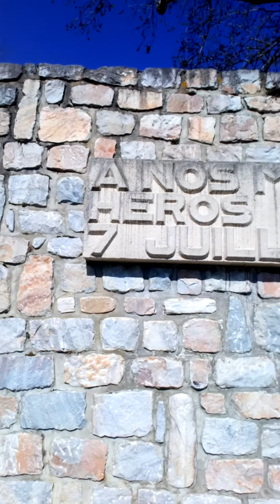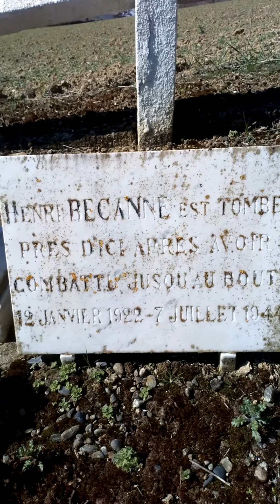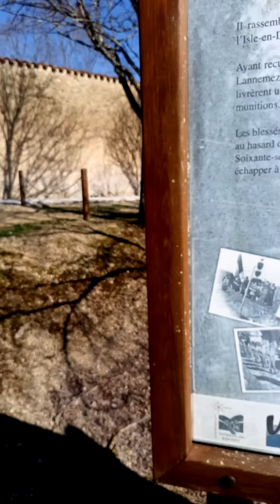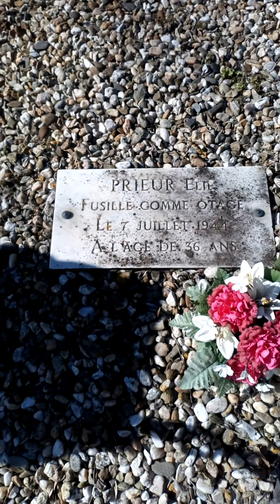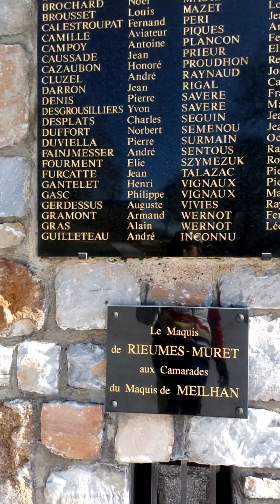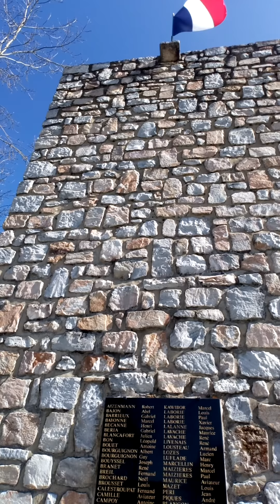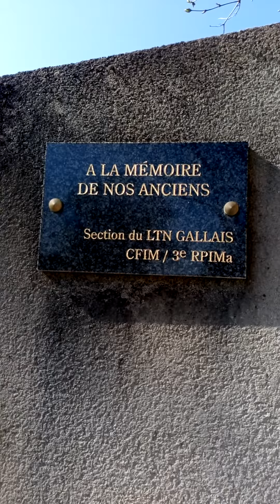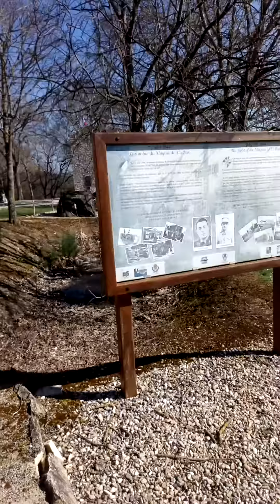urbex paranormal Maquis de meilhan Jean-Luc nangis loucas 2021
URBEX 2022  au village maquis de meilhan